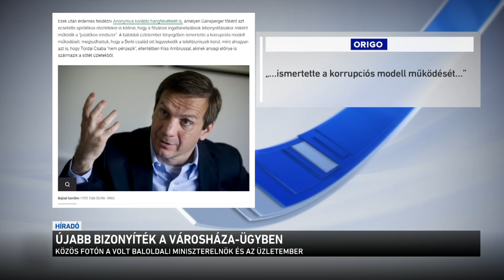Újabb bizonyíték a városháza-ügyben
Tovább gyűrűzik a Városháza-ügy. Anonymus új videójában arra hívja fel a figyelmet, hogy szerinte a főváros baloldali vezetői nem mondják el őszintén az igazságot a Városháza tervezett eladásáról, miközben jó pár ingatlant akartak fű alatt, közvetítők révén értékesíteni. Az álarcos egy fotót is bemutatott, amelyen Gansperger Gyula baloldali üzletember Bajnai Gordon volt miniszterelnök társaságában látható. Gansperger Gyula több hangfelvételen is előkerült az elmúlt napokban.